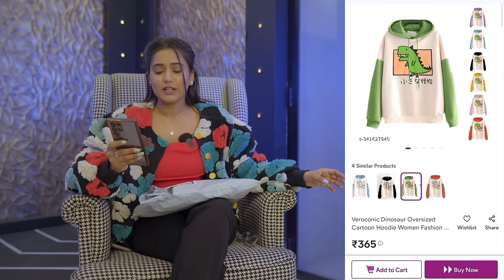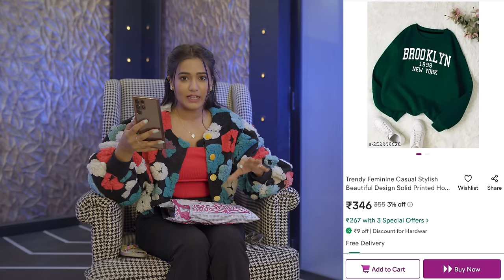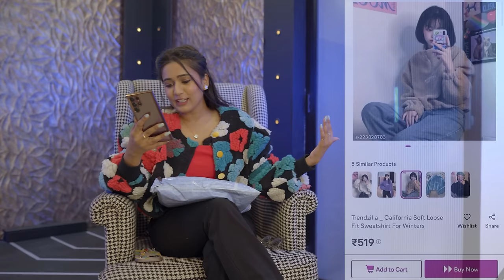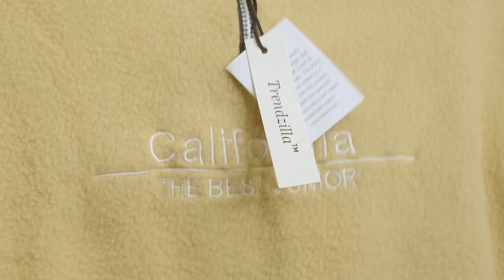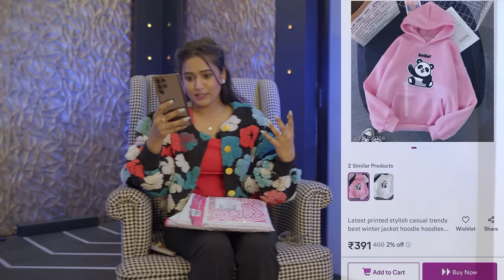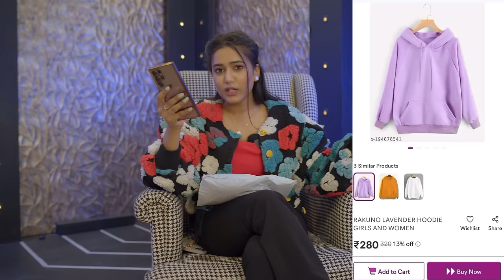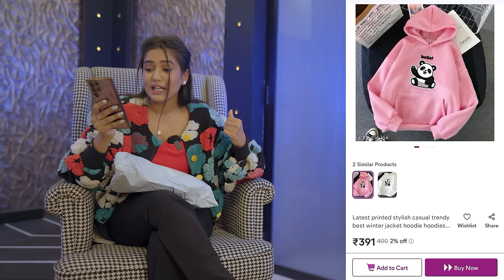All new winter edition *MEESHO* HOODIES & SWEATSHIRT haul 😍 | Tryon | Honest Review | gimaashi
1. Srk Collection Men's & Women's Casual, Solid, Long Sleeve For New Model || Fleece Fabric In Sweatshirt For Color Pink

2. RAKUNO LAVENDER HOODIE GIRLS AND WOMEN

3. Latest printed stylish casual trendy best winter jacket hoodie hoodies for women girl

4. Veroconic Dinosaur Oversized Cartoon Hoodie Women Fashion Sweatshirt Casual Print Korean Style Thicken Sweatshirt Winter dino hoodie

5. Women Crop Hoodies

6. Trendy Feminine Casual Stylish Beautiful Design Solid Printed Hoodie SWeatshirt | Pullover Typography Printed Sweatshirts Oversized Round Neck Winter Wear Hoodie for women's and girls For Long Sleeveless

7. Fancy Designer Oversized Printed Sweatshirt Round Neck Hoodie For Women's

8. Women's Elegant Brown Fleece Typography Round Neck Printed Sweatshirt

9. Girls Sweater With Cap Pack Of 1

10. Trendzilla _ California Soft Loose Fit Sweatshirt For Winters

Lights:
RGB

Keep supporting ✨

Love
Gimaashi